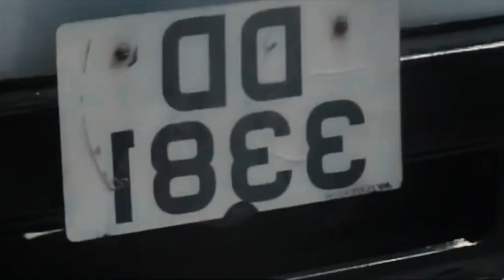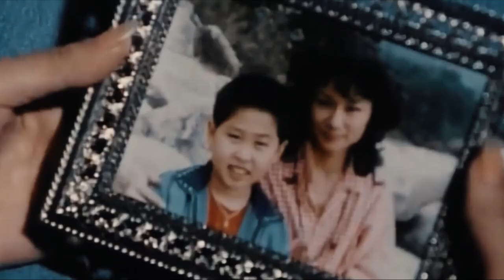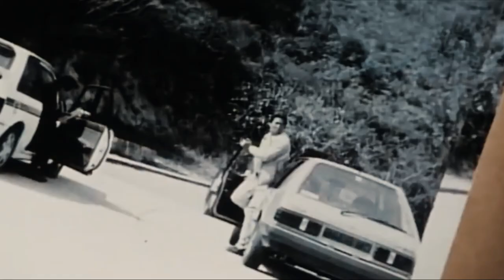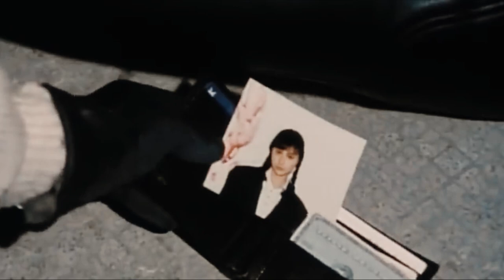Iron Girl Action Movie Full china movie